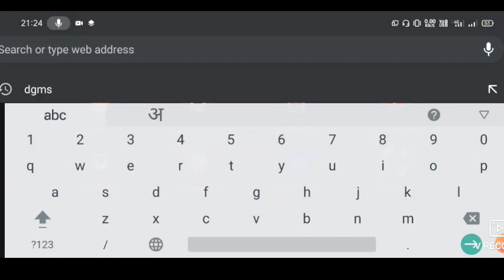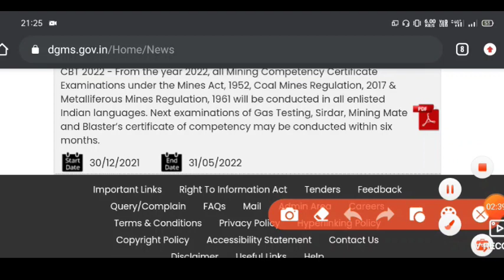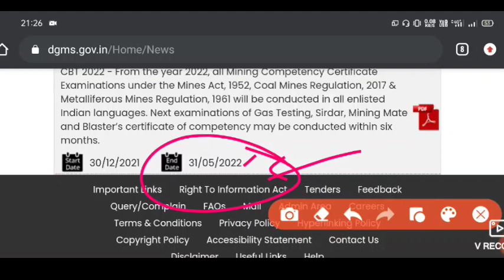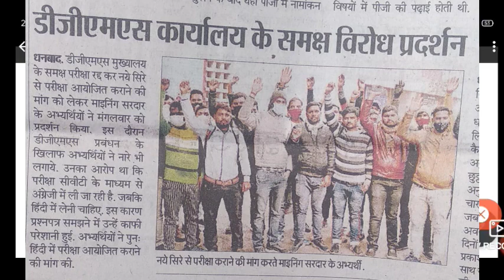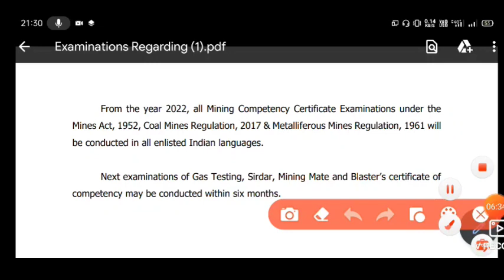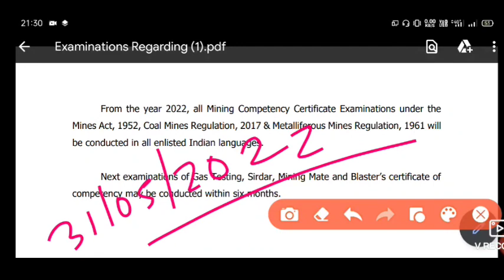DGMS Exam Cancel ???Mining Sirdar,Mining Mate,Gas Testing exam फिर से होगा? क्या है नया Update ??